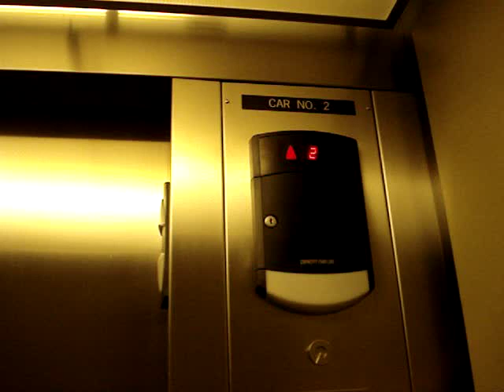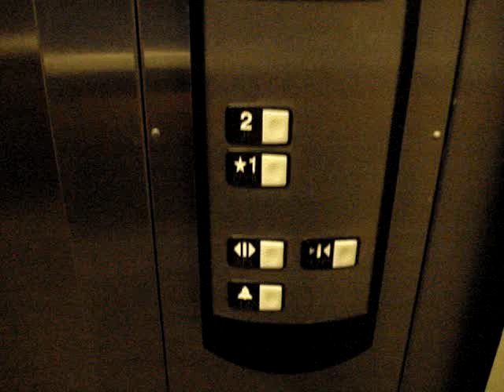Schindler 330A Hydraulic Elevator at RA Sushi, CityCenter in Houston, TX.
Vkolaproductions filmed here before.